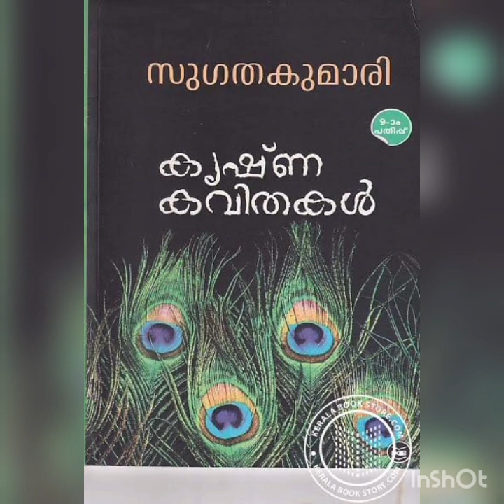രാത്രിമഴ sugathakumari class poem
Ratrimazha